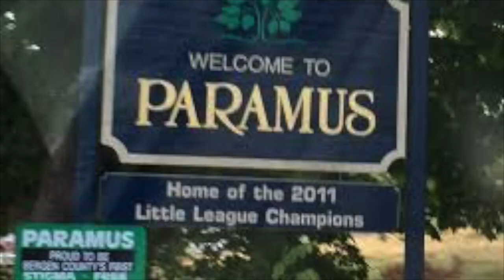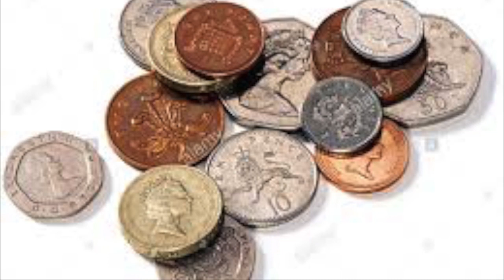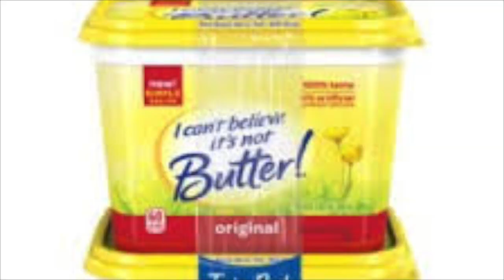how to make toast - a school project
vsco - elisemilstein

ill upload something better next week. dude idk this toast project was pretty lit tho. k bye